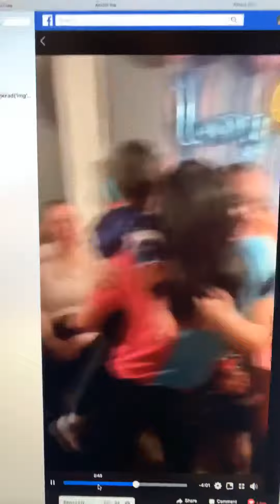Baby Gender reveal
Niño o ñiña